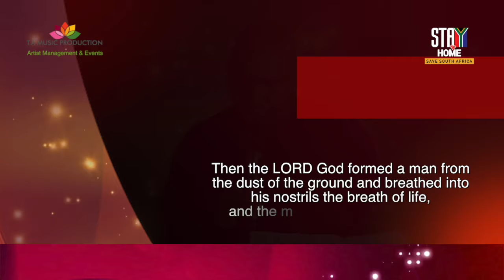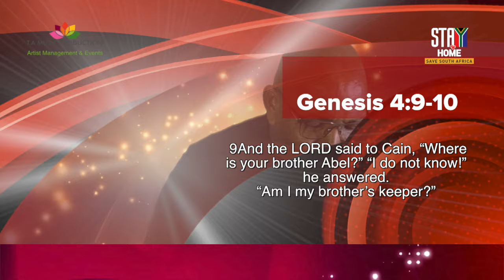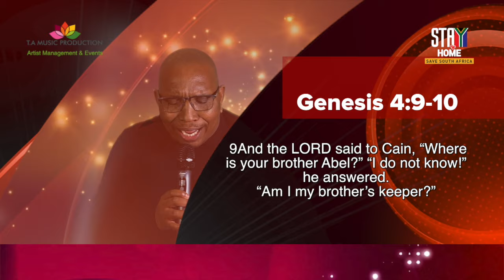Full Teboho and Bishop Sekete